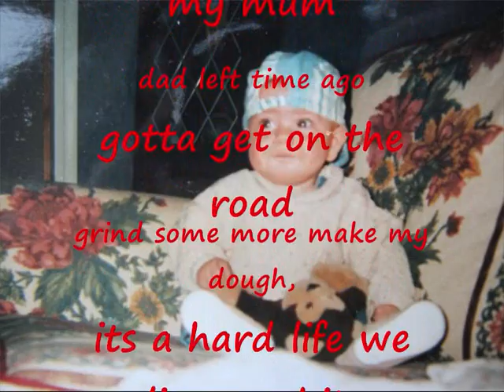This life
my first ever rap:) please like+rate!!!